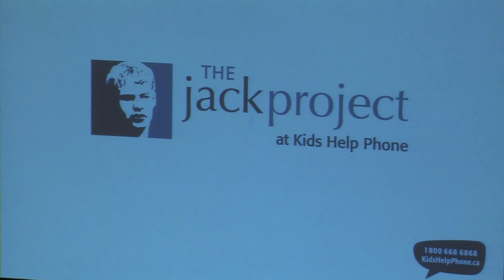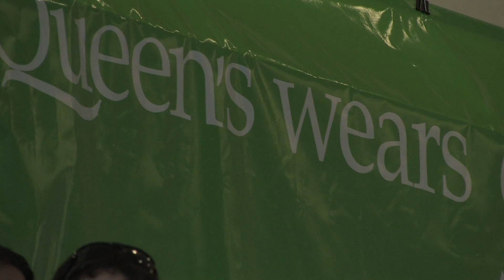QTV News: Prviate Eye on Queen's Wears Green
This week we take a look at Queen's Wears Green